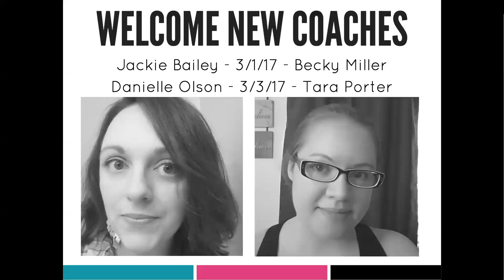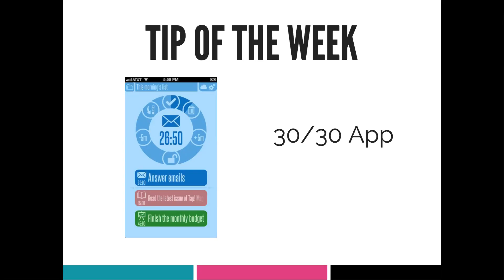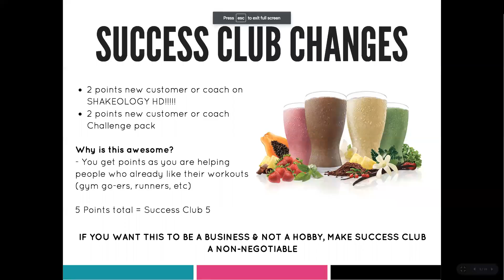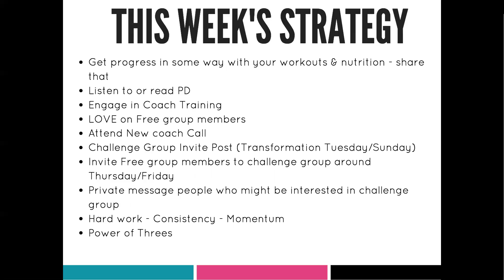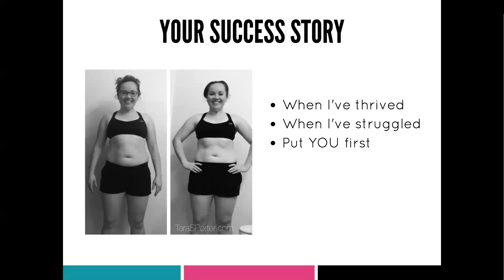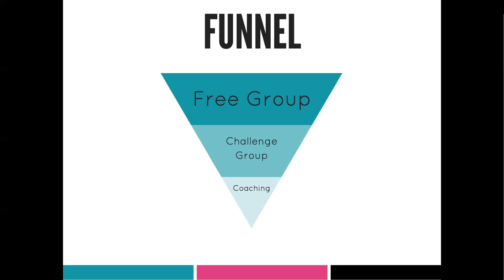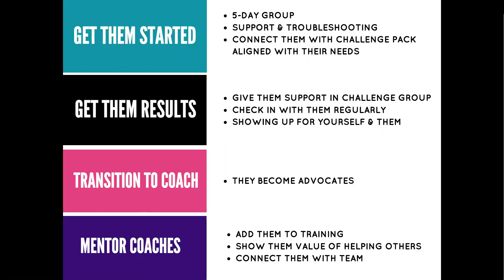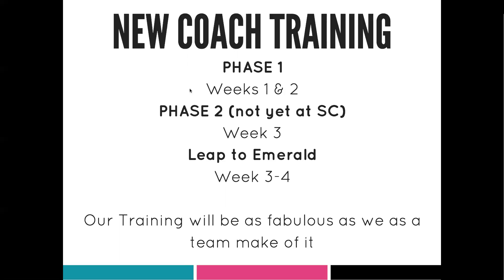Team Call - Setting Your Business Up for Success